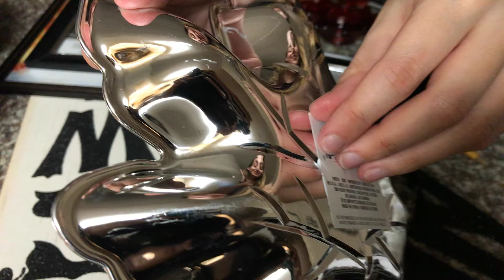ODDLY SATISFYING PEEL ASMR NOT CLICKBAIT